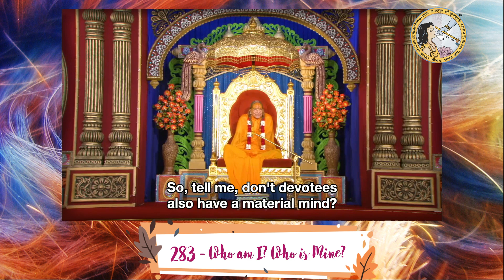"Who Am I? Who Is Mine?" Part 283 - by Jagadguru Shree Kripalu Ji Maharaj (Mini Series)